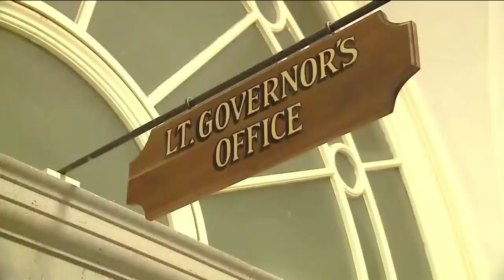Missouri's New Lt. Gov. Mike Kehoe Shifts Plans to Take Office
SPRINGFIELD, Mo.--After only a week and a half on the job, the state's second man in charge has hit the ground running.

Lt. Gov. Mike Kehoe was appointed by his predecessor, Gov. Mike Parson on June 18th. His appointment comes on the heels of former Gov. Eric Greitens' unexpected resignation in May.

Kehoe is in Springfield to meet with city leaders and staff members at Bass Pro Shops.

Kehoe wasn't ready for Governor Parson's call to take the job, but after making sure his family was on board, he accepted the offer.

Being sworn in as the state's second leading man is a day Lt. Gov. Mike Kehoe, husband and father of four, never saw coming.

 "Ten days ago, I was just thinking about getting back in the private sector," says Kehoe.

Originally from St. Louis, Kehoe worked in both the automobile and farming industries before becoming a republican state senator.

 "I was term limited out of the senate," says Kehoe.

Kehoe enjoyed public service, but was looking forward to returning to his roots in business. That is, until he accepted Gov. Parson's sudden call to become Missouri's 48th lieutenant governor.

 "You just go, this is a swimming pool, you just have to jump in and start swimming," says Kehoe.

First up, is bringing stability back to Missouri after the state endured a tumultous six months.

 "My role as lieutenant governor is just  to make sure that everybody knows that the ship of government is sailing good, it's in good hands now with Gov. Mike Parson and I intend to make sure that that ship continues to sail in a great direction," says Kehoe.

Kehoe's appointment to lieutenant governor hasn't come without controversy. Missouri democrats have filed a lawsuit to block his governor-appointed position so that the public can vote whether or not they want him in office.

 "I think Gov. Parson's decision to appoint a lieutenant governor was supported by five previous governors both democrats and republicans as well as a whole slue of constitutional attorney experts so I believe he stood on pretty good ground and I quite honestly would not have taken this if I didn't think he had good ground to make that appointment," says Kehoe.

As for what' next for the state of Missouri, Gov. Parson will sign the budget on Friday and Kehoe says it will definitely benefit the field of education.